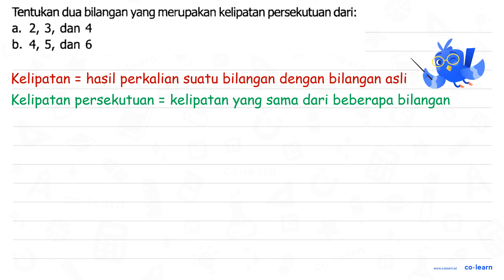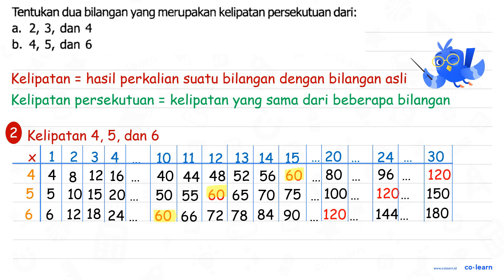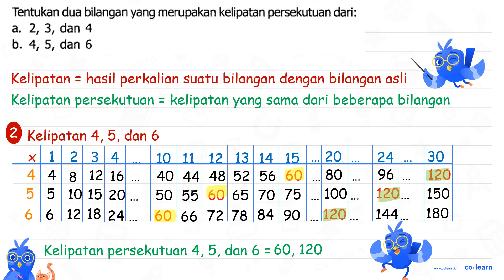Tentukan dua bilangan yang merupakan kelipatan persekutuan dari: a. 2, 3, dan 4 b. 4, 5, dan 6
Topik atau Materi: Kelipatan Bilangan - KPK dan FPB - Aritmatika - Matematika Kelas 4 SD - K-13 Revisi

00:00 : Bedah Soal
01:00 : Konsep, rumus dan pengertian Kelipatan Bilangan
01:18 : Langkah penyelesaian soal
02:07 : Jawaban akhir
02:37 : Penutup